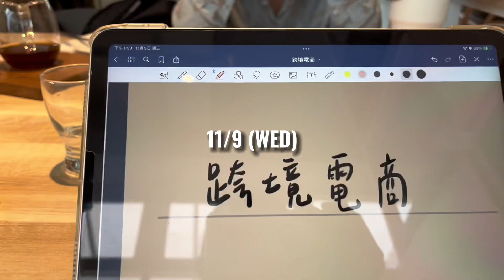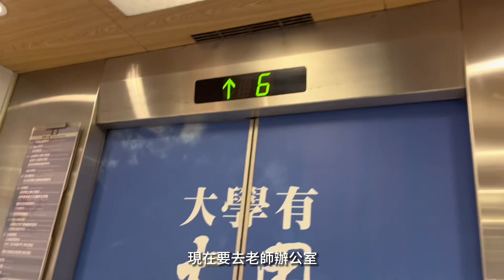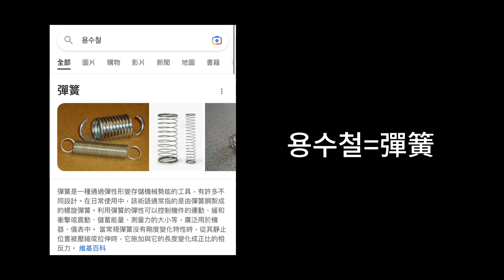2022 VLOG | 大學生ㄉ日常、逛街、N.Flying演唱會🤟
2022年11月的vlog被我拖到現在😍